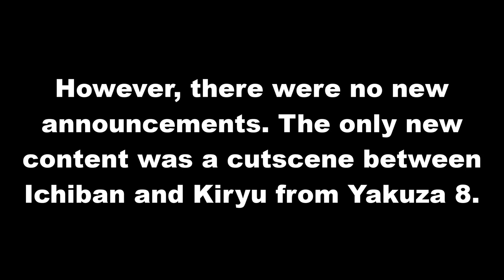DYNE REACTS TO LIKE A DRAGON GAIDEN GAMEPLAY TRAILERS (RGG Summit Summer 2023)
There wasn't much shown about the two announced games let alone any new ones, just a panel with some of the cast. I thought Kiryu's fighting styles were pretty awesome, though.

Good morning, good afternoon, good evening, fellow weebs, my name is DYNE, and welcome to the channel. This is where I review seasonal anime, or otherwise chat about interesting things happening in the otaku space, plus the ocassional reactions to gaming and movie announcements, or to simply laugh with goofy and crappy visual novels and dating sims!

I also have another channel for no-commentary, longplays from the Game Boy/GBC and GBA catalogue to relax, study, work out, or chill to. Go check it out:

If you enjoy my content and want to tip me a coffee, you can do so here, I'd be super grateful!:

Yakuza 0 OST composed by Hidenori Shoji. Copyright owned by SEGA

FAKE OFF · Merm4id · RONDO
FAKE OFF / 天使と悪魔